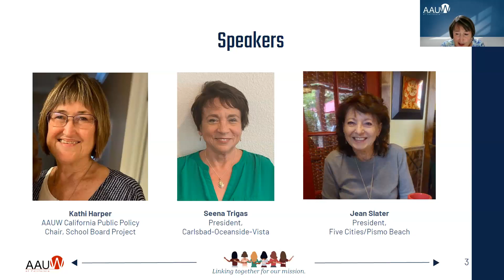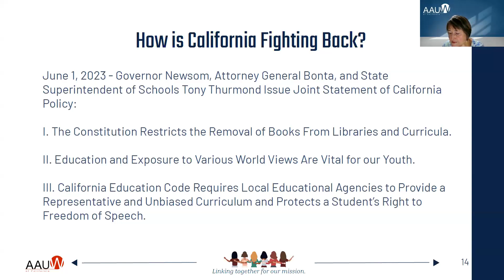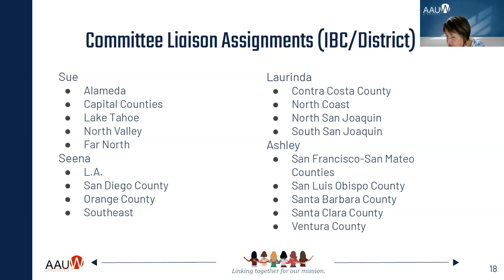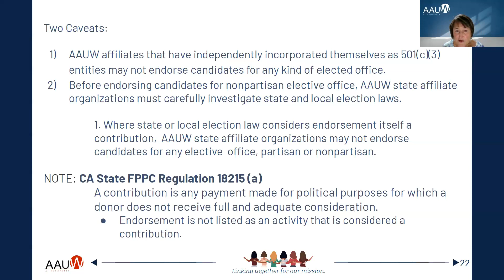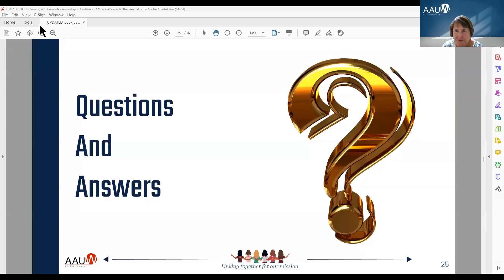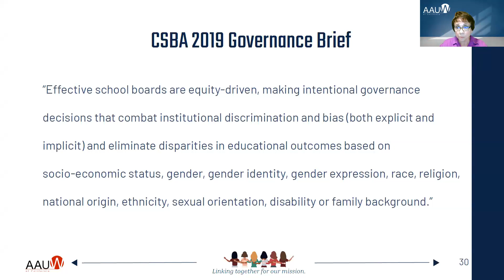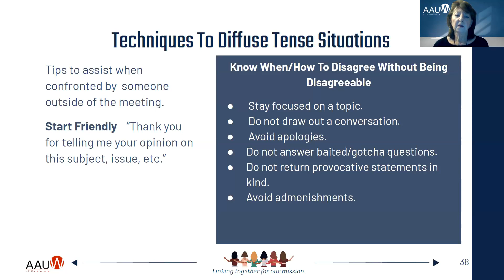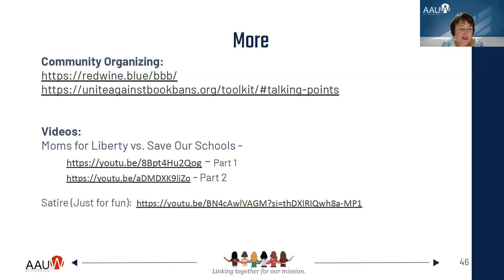Book Banning and Curricula Censorship in California? AAUW California to the Rescue!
Book Banning and Curricula Censorship in California?
AAUW California to the Rescue!